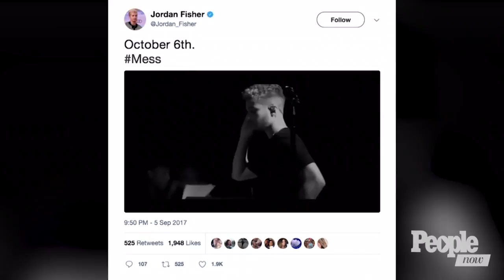'DWTS' Couple Jordan Fisher & Lindsay Arnold Reveal Their Last Big Splurge & More | PeopleTV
"Dancing with the Stars" couple Jordan Fisher and Lindsay Arnold reveal the last song they had stuck in their head and their last big splurge.